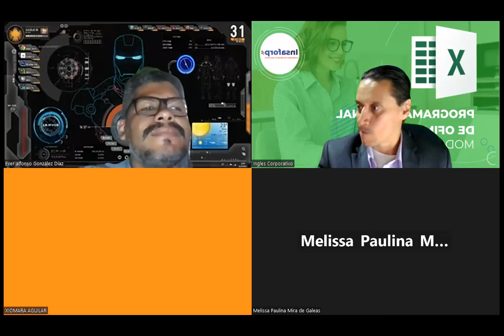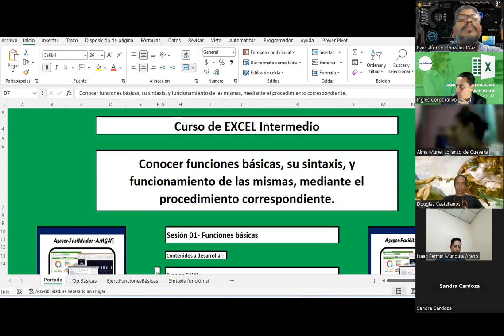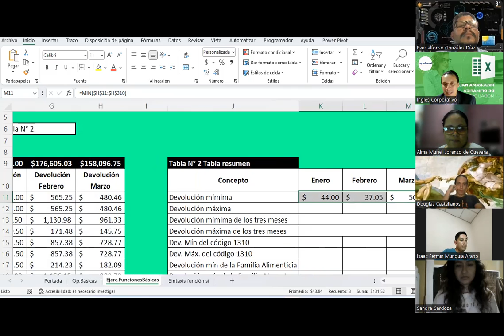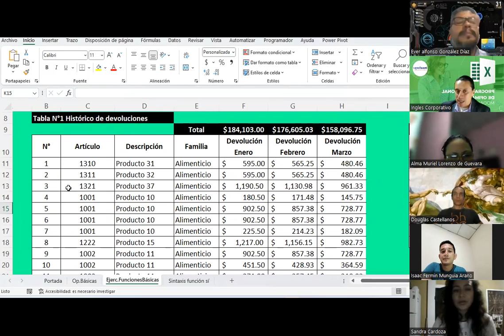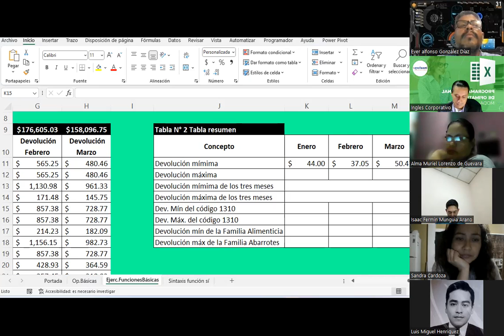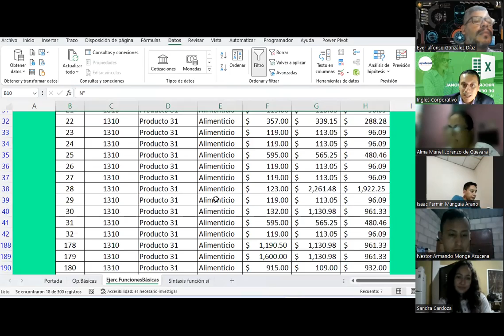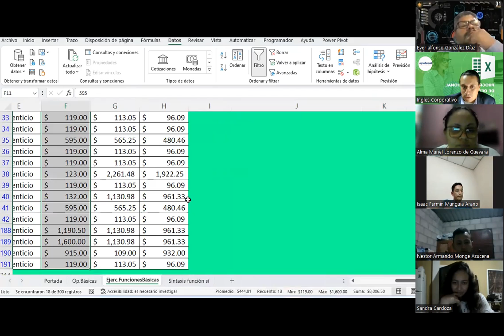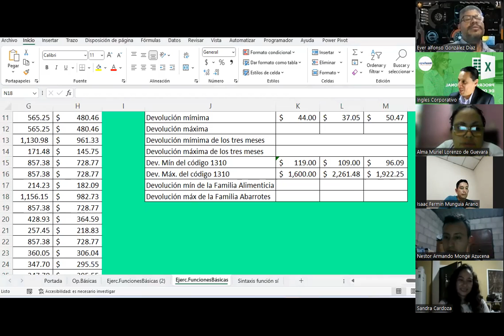Sesión 01 26-09-2023-IC29811-0031-2023 -Guardado-Funciones básicasenEXCEL